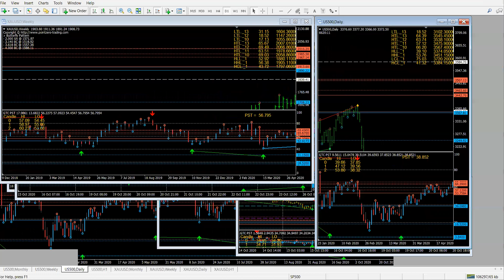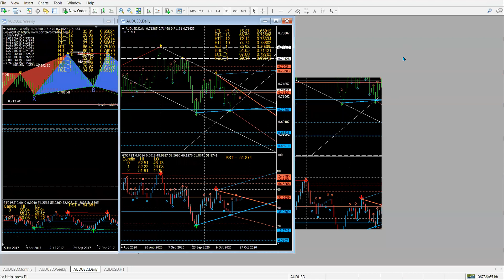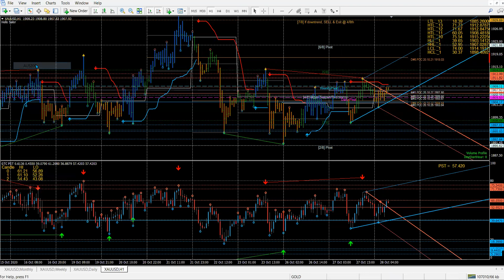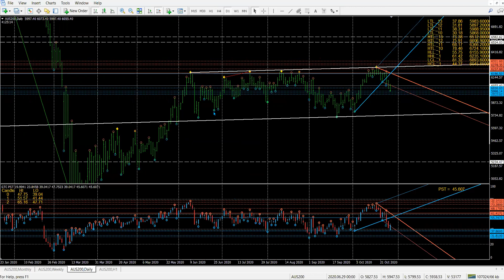28 Oct Live Streaming & Trading with ATAM Trading Strategy Australia Session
Financial Astrology for Traders!
Keen to learn? If you want Join my 69 days or 101 days trader career transformation program and become a pro trader.
Astrology Software I use:
Astroclock and AstroElite
TAP and HTAP
Astrogeometry
I do not do e-mail marketing, advertising and sales gimmicks. So if you want to trade here, join the sessions. If you want to learn, drop a line and lets have a talk about where you are at with your trading and your goals.
Gann would be proud! The real Astro Finance site with real videos, training and trading!